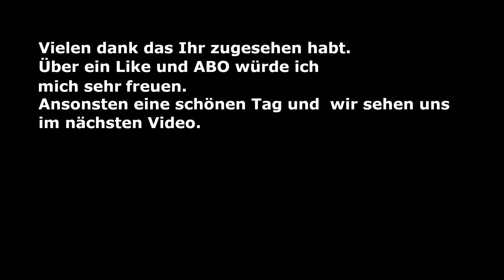Subnautica Below Zero Episode 28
Tauche in ein eisiges Unterwasserabenteuer ein. Below Zero spielt zwei Jahre nach dem ersten Subnautica. Kehre auf den Planeten 4546B zurück, um eine tödliche Vertuschung aufzudecken. Überlebe die Bedingungen, indem du Basen baust, Werkzeuge herstellst & dich der Welt von Subnautica hingibst.